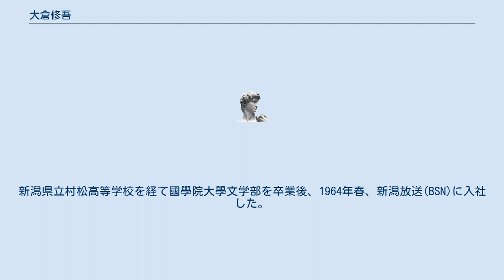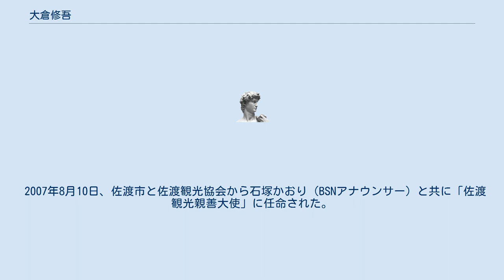大倉修吾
大倉 修吾（おおくら しゅうご、1941年9月8日 - 2016年7月22日）は、新潟県を中心に活動していたラジオパーソナリティ、ローカルタレント。
 新潟県中蒲原郡五泉町（現五泉市）出身。
医師一家に男4人兄弟の末っ子として生まれた。
新潟県立村松高等学校を経て國學院大學文学部を卒業後、1964年春、新潟放送(BSN)に入社した。
 BSN入社後は報道記者やラジオ番組のディレクターなどを歴任したが、ディレクターとして担当していたあるラジオ番組のパーソナリティが急病で出演できない状態になり、代役もスタンバイできなかった事から、上司の指示で大倉自身が急遽パーソナリティを務める事になった。
大倉は前述の通り記者やスタッフとしての活動が主であり、アナウンサーとしての研修を全く受けていなかったため、話し口調に標準的なアクセントを使えず、普段から訛りのきつい五泉弁で話していた。
しかしその放送中も五泉弁を貫いたことから、怪我の功名でこれがかえって県内で人気を博すこととなった。
これをきっかけに以後パーソナリティに転身し、ラジオ番組を中心に活動。
軽妙な語り口と下ネタで人気を博した。
 60歳を迎えた2001年に定年となったが、そのまま役員待遇で2006年6月まで新潟放送に在籍した。
同月末をもって退社しフリーランスとなった後も、引き続きBSNの各番組に出演し続けていた。
 すぐ上の兄・省吾は新潟大学を卒業後、県外のテレビ局に就職したのち新潟にUターンし、テレビ新潟放送網の開局に幹部職員として携わり、また新潟県民エフエム放送の開局にも携わっている。
 2007年8月10日、佐渡市と佐渡観光協会から石塚かおり（BSNアナウンサー）と共に「佐渡観光親善大使」に任命された。
 2016年7月22日、宿泊先の東京都内のホテルの客室にて死亡しているところが発見された。
74歳没。
死因は不明だが急病死と見られている。
 ラジオ テレビ